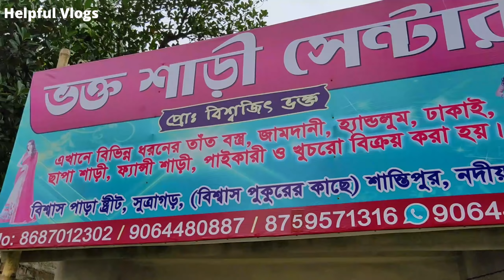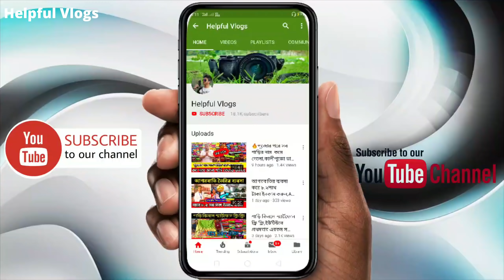40টাকা থেকে কিনতে পারবেন।ইউটিউবে এই সন্ধান একদম প্রথমবার,Best Saree Wholesaler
40টাকা থেকে কিনতে পারবেন।ইউটিউবে এই সন্ধান একদম প্রথমবার,Saree Wholesaler

Bhakta Saree Center

Address : Biswas Para Nehar Shiv Mandir Santipur Nadia

Pin : 741404

Name : Soumen
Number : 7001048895